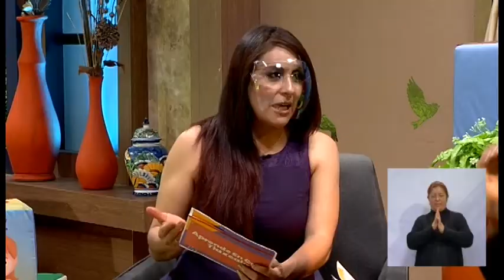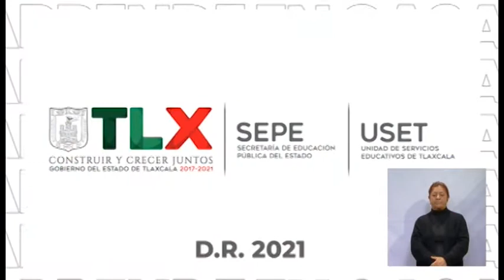AprendeEnCasaTlx | Educación Especial | "Ley General de Educación"